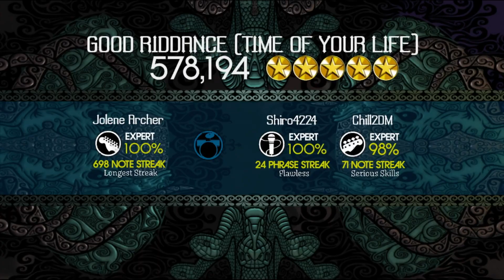Good Riddance but overdrive is boosted on bass... (VOLUME WARNING)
Welcome to the fuckery whatever this is but here you go also VOLUME WARNING!!!

Vox: @Shiro4072
Bass: @chill2music
Guitar: me :)